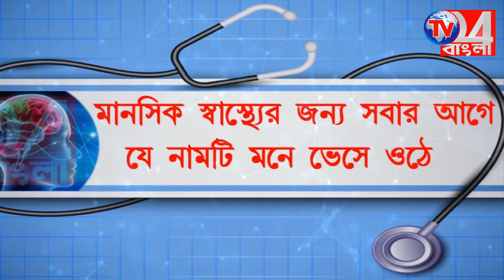জেলার দুটি কেন্দ্রের নির্বাচনের ফলাফলের দিন সাংবাদিক বৈঠকে কি বললেন অধীর